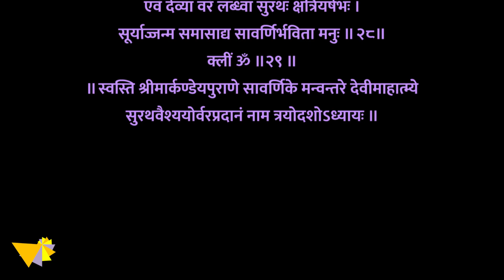Durga Saptashati Chapter 13 | दुर्गा सप्तशती संपूर्ण अध्याय 13 | Complete Lyrics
यह वीडियो दुर्गा सप्तशती के अध्याय - 13 का पाठ करता है। दुर्गा सप्तशती को देवी महात्म्य या देवी महात्म्यम के रूप में भी जाना जाता है जो एक धार्मिक ग्रंथ है जो देवी को सर्वोच्च शक्ति और ब्रह्मांड के निर्माता के रूप में वर्णित करता है। यह मार्कंडेय पुराण का हिस्सा है, और अनुमान है कि 400 और 600 साल पहले यहाँ स्तोत्र संस्कृत में लिखा गया है। दुर्गा सप्तशती में 13 अध्याय हैं जिनमें कुल 700 श्लोक हैं। दिन में एक बार प्रत्येक अध्याय का पाठ करने से अपार लाभ मिलता है। इस स्तोत्र का जाप मां दुर्गा देवी की पूजा करते समय या दुर्गा सप्तशती का पाठ करते समय किया जा सकता है या किसी भी दिन जब दुर्गा देवी मां की स्तुति और प्रणाम करने का मन हो।
| दुर्गासप्तशती | दुर्गासप्तशतीपाठ | दुर्गा

This video recites chapter - 13 of Durga Saptashati. Durga Saptashati is also known as the Devi Mahatmya or Devi Mahatmyam which is a religious text describing the Goddess as the supreme power and creator of the universe. It is part of the Markandeya Purana, and estimated to have been composed in Sanskrit between 400 and 600 CE. Durga Saptashati consists of 13 chapters which have total 700 shlokas. Reciting each chapter once a day gives immense benefits. This stotram could be chanted while worshipping maa durga devi or while doing durga saptashati path or on any day when it feels to praise and bow durga devi maa.

# durgasaptashati # durgasaptashatipath